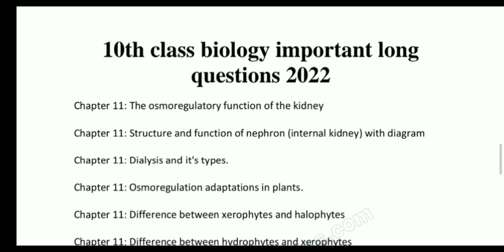10th class Bio most important long questions for 2023 Exames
10th class biology important guess paper 2022
10th class biology guess paper 2022
10th biology guess paper 2022
10th biology guess 2022
10th class bio important long questions
10th class biology important long questions
10th class biology guess paper 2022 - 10th class bio guess paper 2022 - class 10th guess 2022
10th class biology guess paper 2022 urdu medium
10 class bio long questions guess paper
bcpm science,
 10th class biology guess paper 2023,
 10th class bio guess paper 2023,
 10th class important guess paper 2023